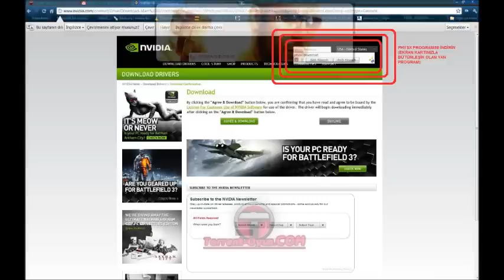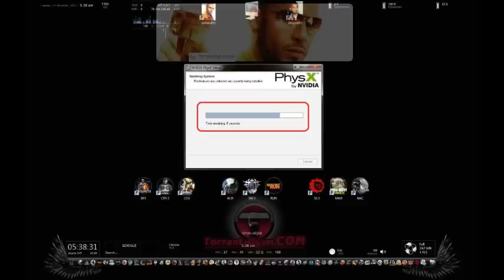NVidia Ekran Kartı Güncelleme.wmv